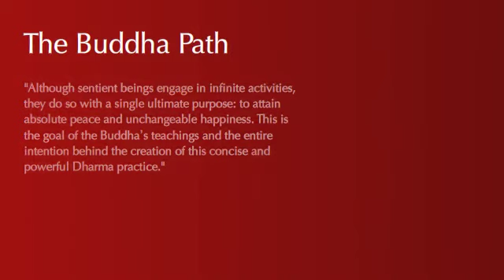Joanne on Sympathy vs Compassion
This teaching was recorded at Dzogchen Shri Singha Retreat Center in Oregon, USA during annual Dzogchen Lineage Internship on July 15th, 2010, the 2936th anniversary of Buddha's first teaching. The teaching is kindly presented by Dzogchen Khenpo Choga Rinpoche.

Did this teaching benefit you in some way? If so, please consider giving something in return. By donating to the Dzogchen Shri Singha Foundation, you are contributing to these teachings and the many Dharma activities of Dzogchen Khenpo Choga Rinpoche.